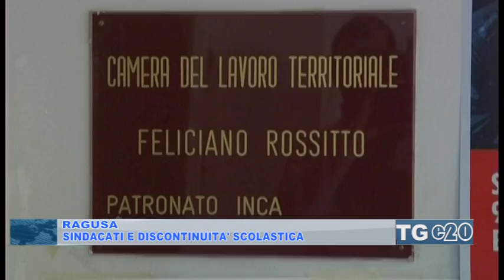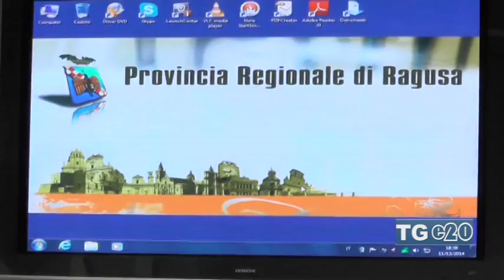Ragusa. Sindacati e discontinuita' scolastica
I sindacati prendono posizione a Ragusa sulla discontinuita dei servizi scolastici rivolti agli alunni con disabilita sensoriali. E hanno inviato una lettera agli organi competenti.